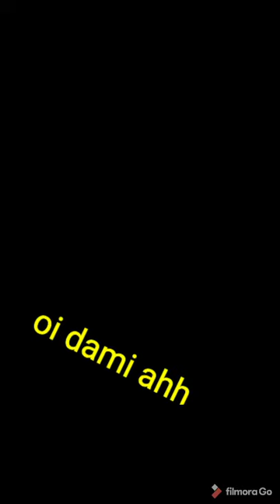KUMAIN KAMI SA HAPPY FARM RESTAURANT